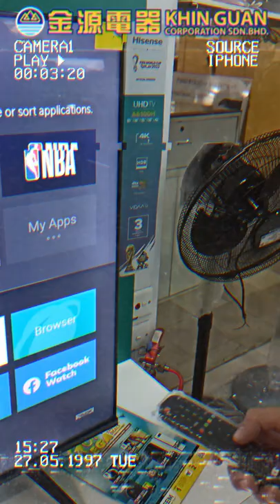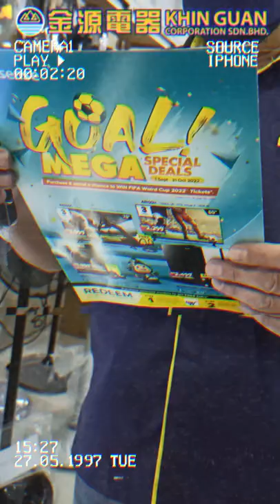Southern City Giant Branch - Best selling product Series. Hisense TV